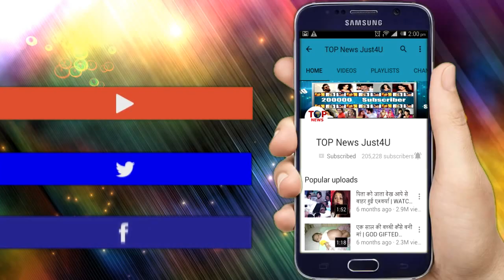NAZAR: OH NO!! तो इस तरह MOHNA DAYAN के सामने आया PARI की शक्तियो का सच, URVASHI फसाएगी PARI को